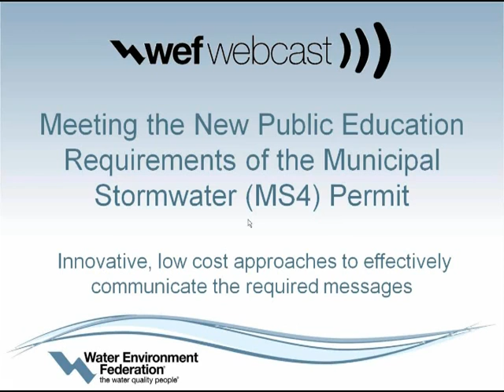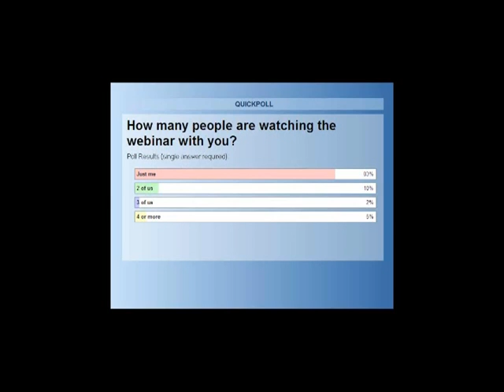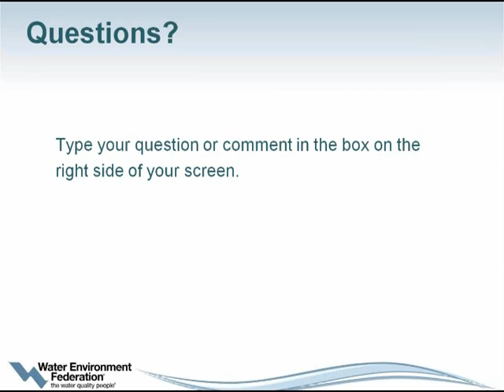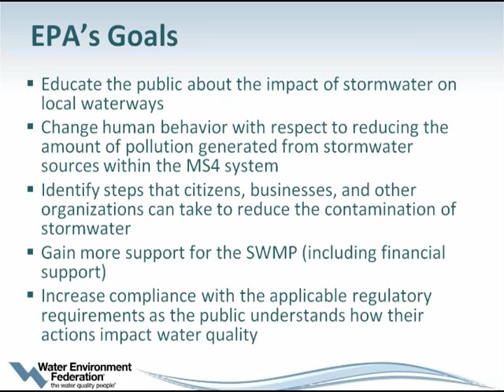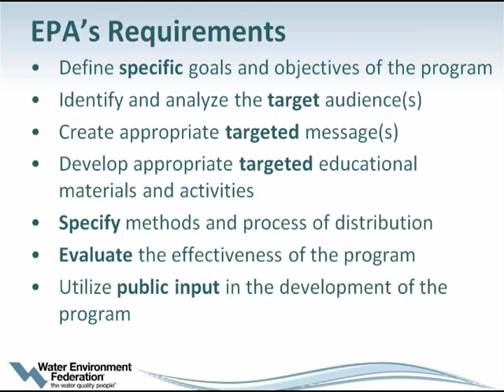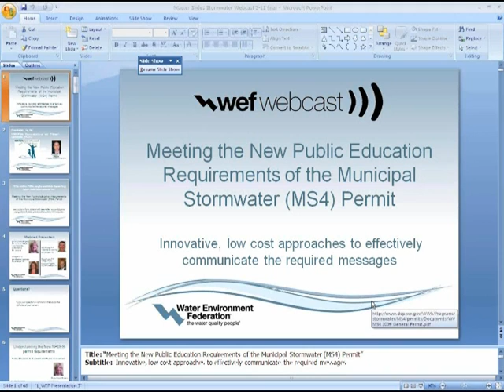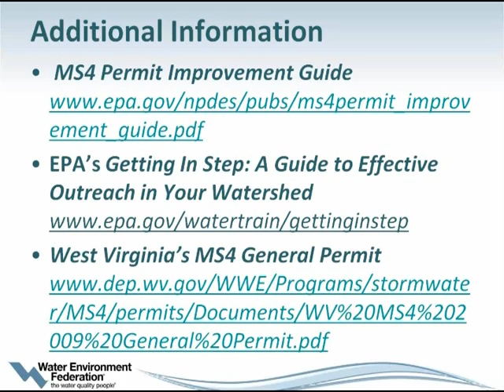Stormwater (MS4) Permit (1 of 9): Meeting the New Public Education Requirements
Organized by the Water Environment Federation's (WEF) Public Communications and Outreach Committee, this webcast was hosted on May 4, 2011. You are watching video 1 in a series of 9, including all presenters and the concluding question and answer session.

With innovative, low-cost approaches to communicating stormwater messages, this webcast, or webinar, aimed to help small to mid‐size municipalities to meet the newly‐required public education and outreach components of the NPDES/MS4 Stormwater permit. Participants learned from experts who have successfully implemented regional, local, and neighborhood approaches for public education and outreach. Participants walked away knowing how to identify target audiences and develop specific education programs aimed at helping the public understand how their behaviors impact stormwater pollution.

In this 1st video of the series, moderators Matthew Frank and Marlou Church Gregory introduce this important topic and outline what the presenters will discuss.